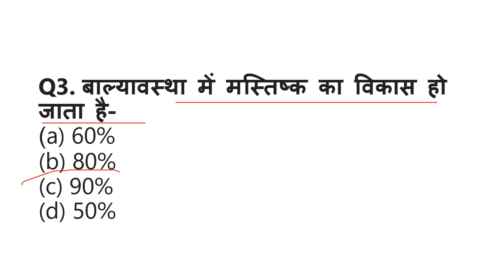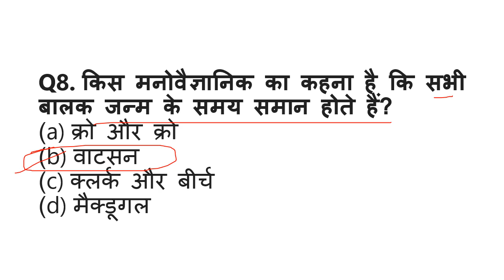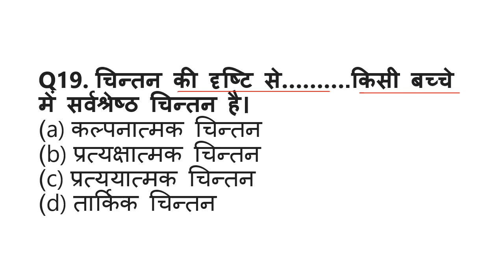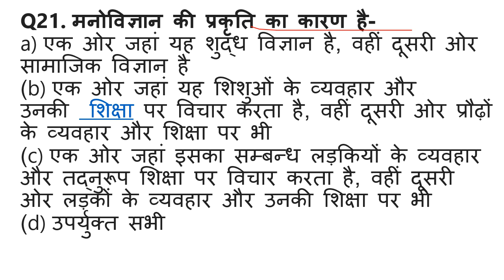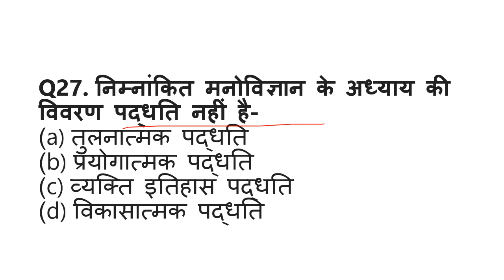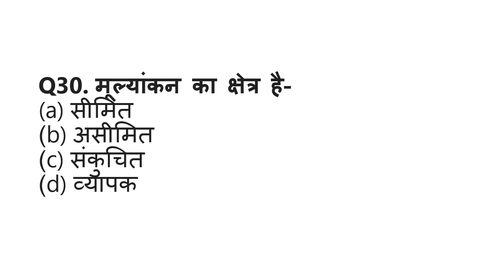विकास मनोविज्ञान और शिक्षा शस्त्र cdp